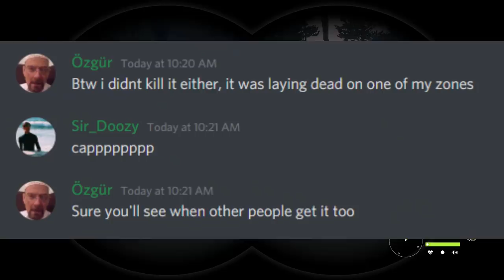First New GREAT ONE Has Been Found - Great One Red Deer!!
So it turned out that I was wrong. It was the red deer!